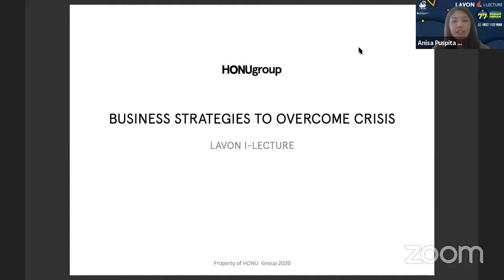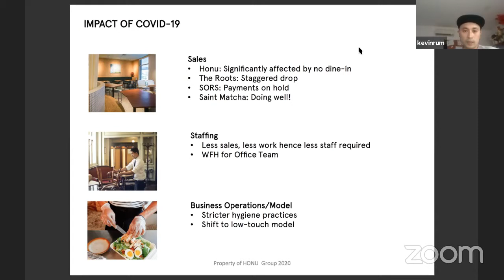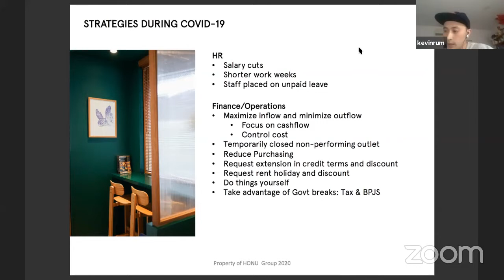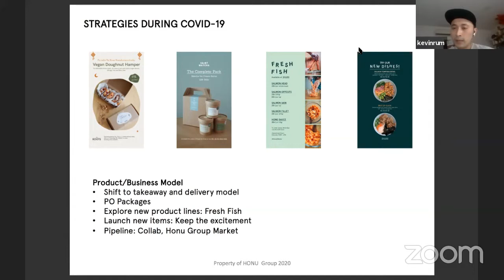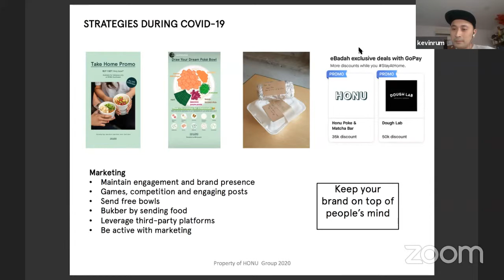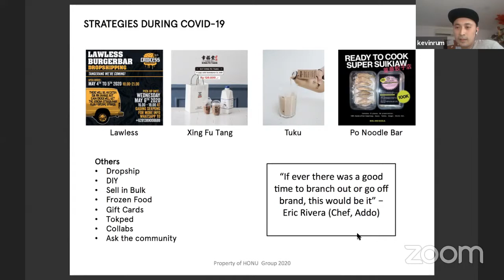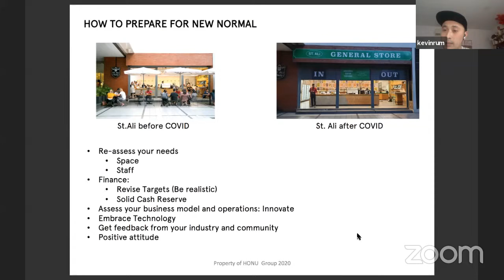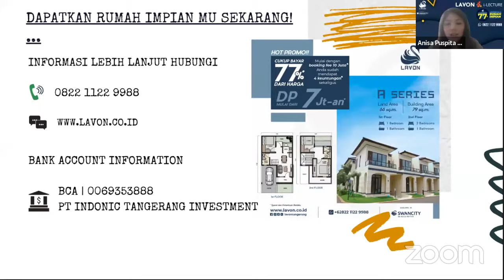Lavon i - Lecture - Week 2 | Business Strategies to Overcome Crisis